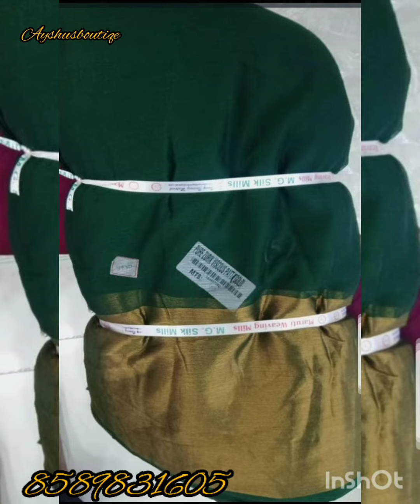കുറഞ്ഞ വിലയിൽ Dhavani Material/Online Shopping/Ayshusboutiqe